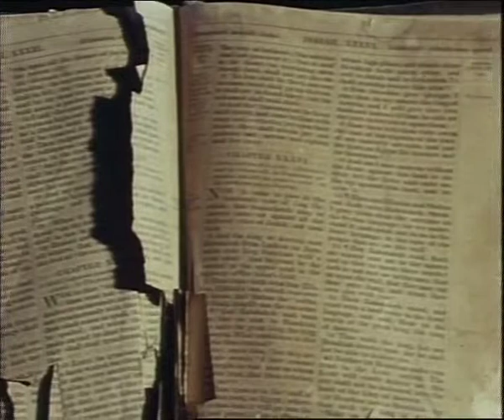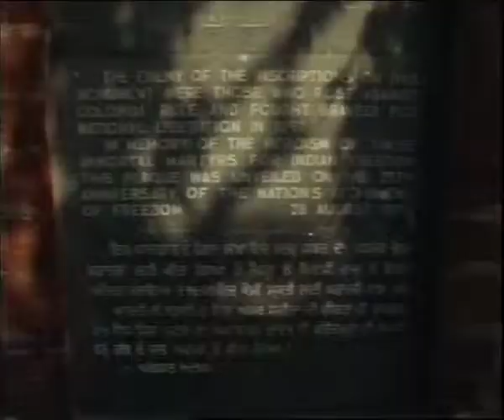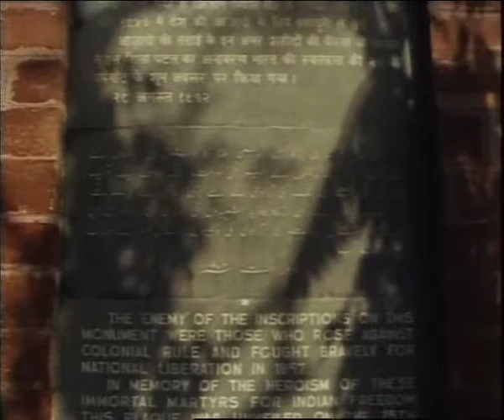The People of Peace: Part III - The Fusion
The final chapter of 'People of Peace' stresses on the exchange of ideas between Indian culture and Christian values. Although a relatively young religion, Christianity has contributed to growth and enlistment of the society. Christian scholars, many of them foreigners, did pioneering work recording the demographic diversity of the country. Many Indian social and political leaders of the freedom struggle were products of Christian education. Over the years, the churches in India have been in deep introspection about their role in contemporary India, resulting in a conscious shift of focus from conversion to social service. The film uses a number of images of churches all over India, as well as scenes from common Indian Christian practices and weddings.